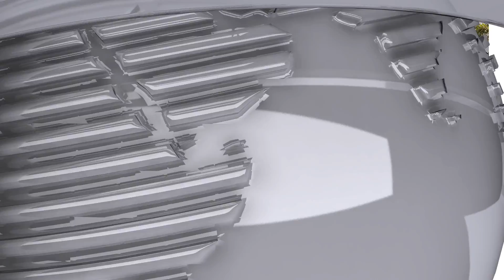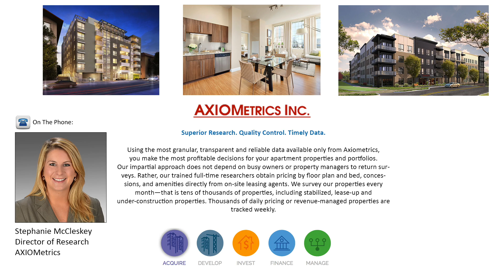Multifamily Market Update from Axiometrics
Stephanie McCleskey, Director of Research with Axiometrics shares an update on the performance of the multifamily market in the U.S. Stephanie and Michael also take a look into the show's crystal ball to see where the market is headed for the remainder of 2015 and beyond.